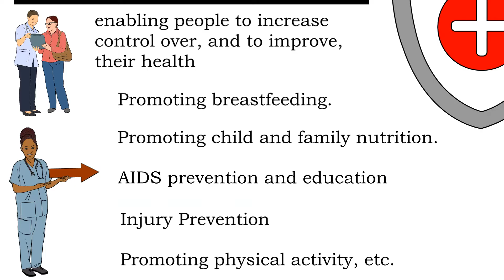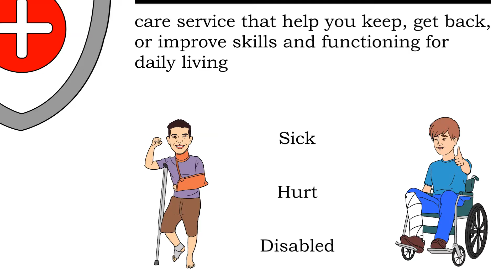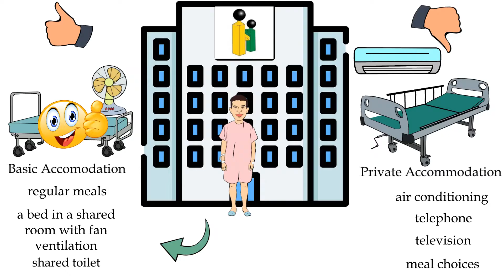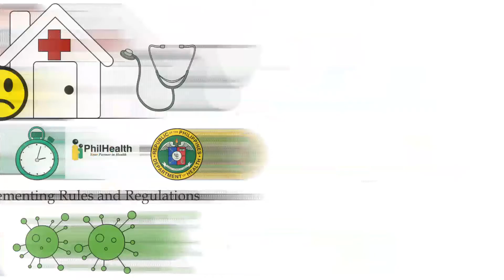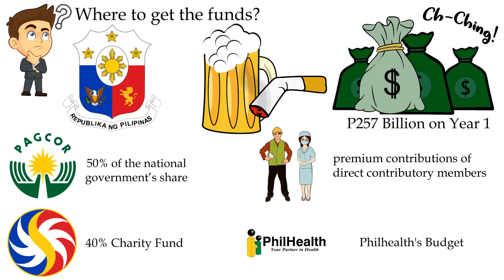How can Juan dela Cruz benefit from the Universal Health Care Act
The video lays out the benefits of the Universal Healthcare Law to every Filipino citizen. As UHC is considered a monumental victory for the health care sector, we're going to dig deep into the law and how it impacts the ordinary citizen.